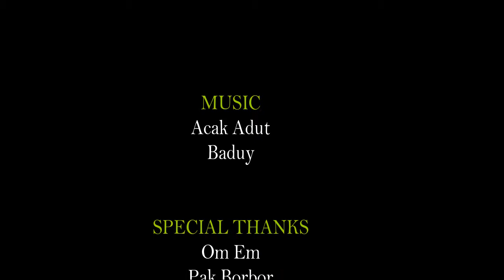ASYIKNYA MUDIK MENUMPANG MOBIL PICK UP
FENOMENA MOBIL PICK JADI ALAT TRANSPORTASI UNTUK MUDIK LEBARAN